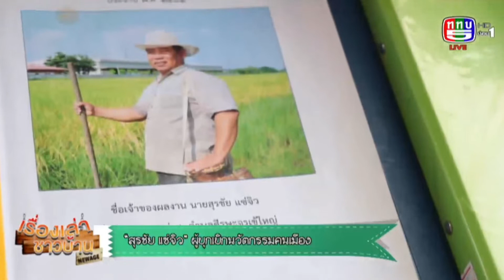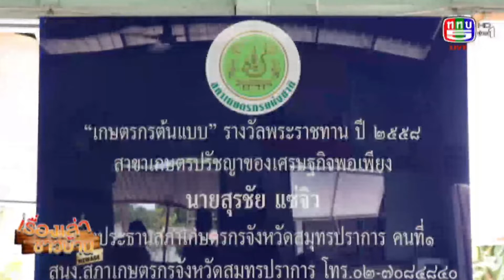ปตท. เรื่องเล่า...เรารักษ์โลก สุรชัย แซ่จิว ผู้บุกเบิกนวัตกรรมคนเมือง 23-7-2561